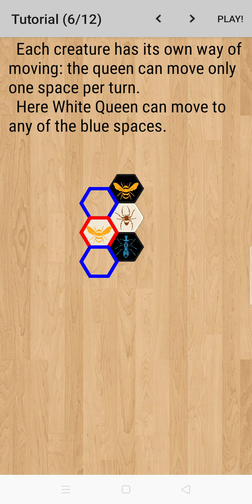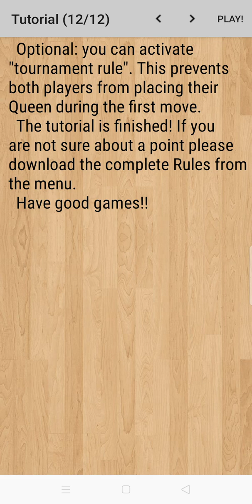A game of Hive against Expert AI in mobile application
Hive is a 2 player game in which each of the players use some number of hexagonal shaped insect tiles, namely 3 ants, 2 beetles, 3 grasshoppers, 2 spiders and 1 queen. Each of the insects have their own way of moving and their final goal to win the played game is to surround the opponent player's queen. All of the Hive game rules have been presented in the beginning of this video. Hive game's mobile application is available for download